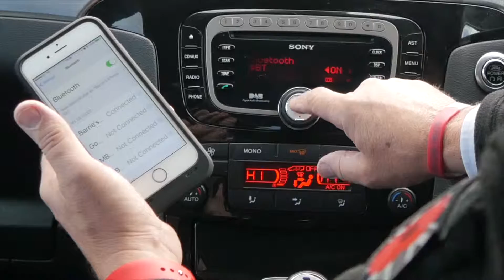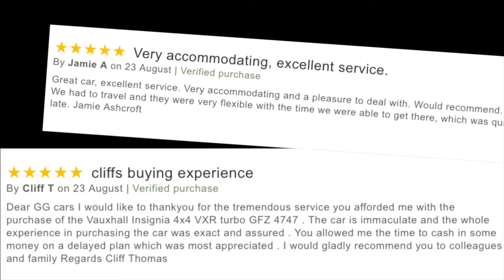Ford Galaxy 2 0 Titanium Tdci 5dr Manual 2013 Website Trailer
Finished in Silver Metallic Paint, with Body Coloured Bumpers, Door Mirrors, Side Protective Mouldings, Charcoal Cloth Upholstery, 5 x Twin Spoke Alloy Wheels, Aluminium Roof Bars, Chrome Insets to Lower Window Surround, Side Mouldings, Grille, and Headlamps, Rear Privacy Glass, Electric Seat Height Adjustment, Height and Reach Adjustable Multi Function Steering Wheel, Picnic Tables, Front Centre Armrest, Rear wash Wipe, Front and Rear Parking Sensors

06/01/2014 @ Miles Think Ford
11/03/2015 @ 18689 Miles Thornton Motor Services
25/09/2015 @ 27871 Miles Thornton Motor Services

To view a video of this vehicle please either click on the video button on our or cut and paste the following link into your web address bar

We can't always start off as the Cheapest on the Market because we only offer the Cleanest, Well Maintained Examples! however this should in turn give the best overall value and result in a lower vehicle depreciation and reduced whole life cost to our Customers. watch our in depth videos and make your own mind up